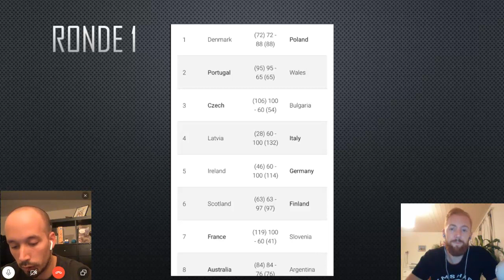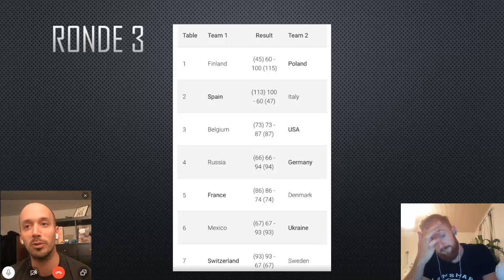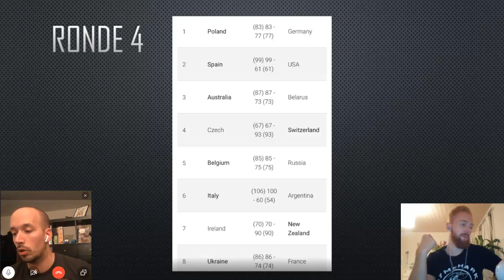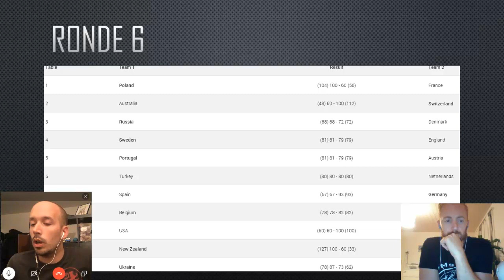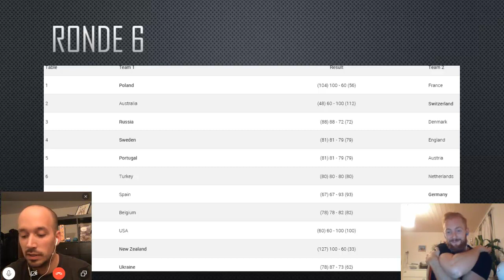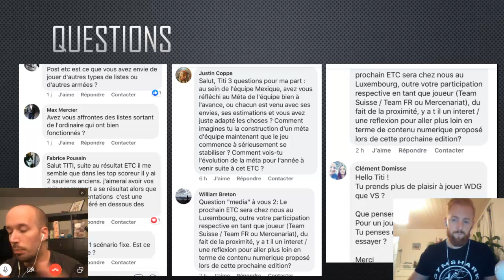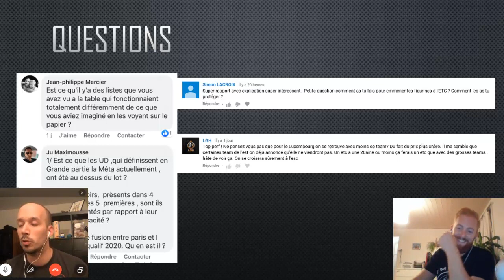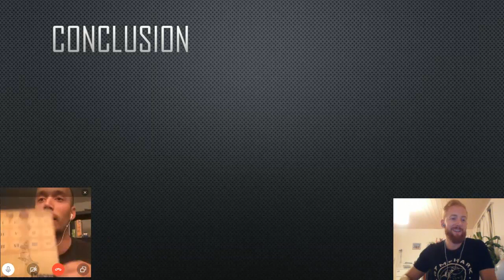Debrief ETC 2019 avec Ankor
Contenu: ESC, ETC ronde après ronde, Team Mexico, Q&A